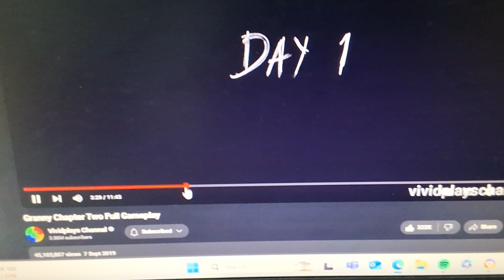happy 5 year anniversary of granny chapter two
Happy birthday to granny chapter two 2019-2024